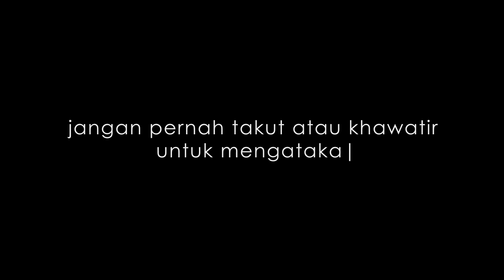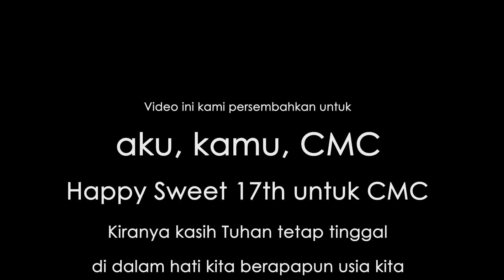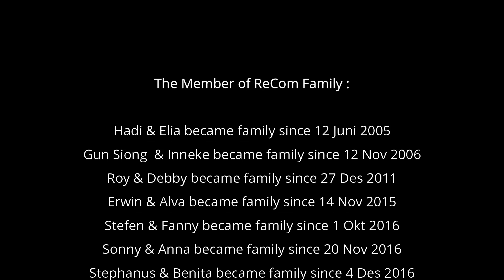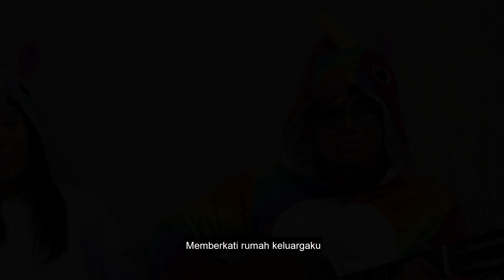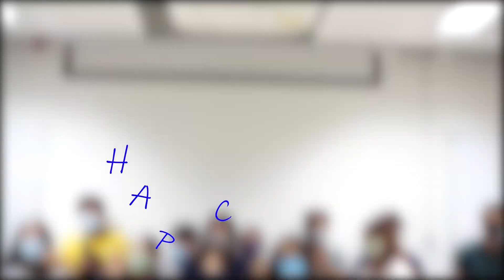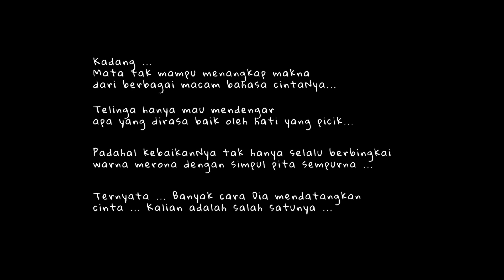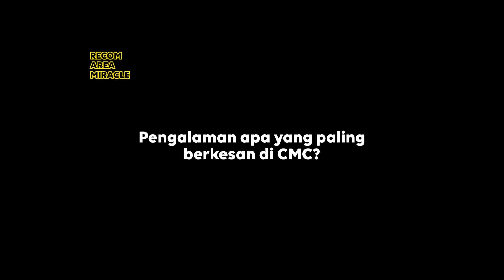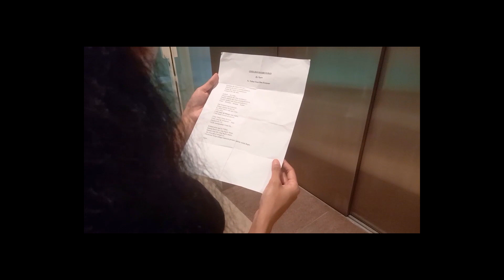Video Persembahan Recom Area | Mr & Ms CMC